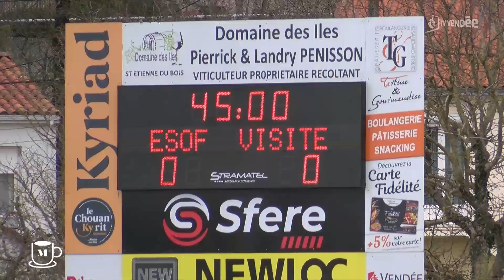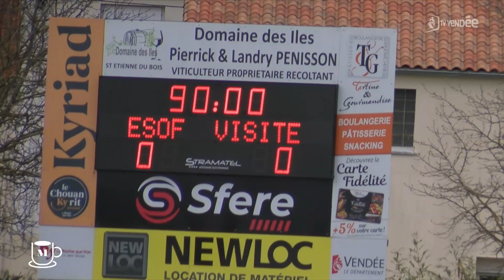Le Journal des Sports - Lundi 18 mars 2024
Le Journal des Sports du lundi 18 mars 2024, présenté par Alexandre Le Naour, avec au programme :
- CYCLISME. 30e édition de La Bernaudeau Junior
- HOCKEY SUR GLACE. Le HOGLY jouait son quart de finale aller des play-offs face à Villard-de-Lans
- FOOTBALL. La Roche ESO reçoit Châtellerault (D3F, J14)
- TENNIS DE TABLE. Rencontre entre La Ferrière et Nantes-St-Médard (N2M, J17)
- JU-JITSU. Place aux Championnats de France Séniors au Vendéspace